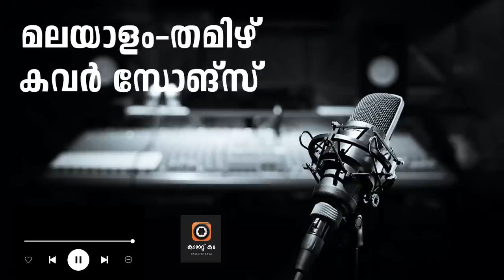Malayalam Tamizh Romantic Cover songs MaLAYALAM COVER